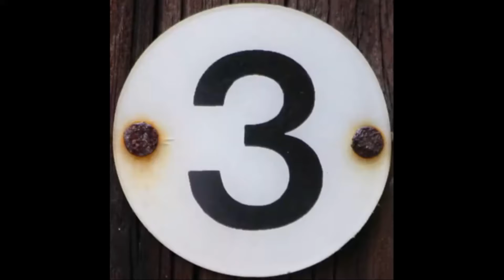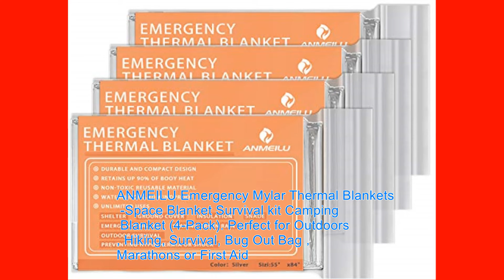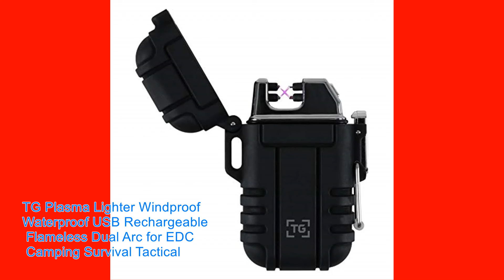top 10 survival movies & survival gear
“If you’re not tough it’s hard to survive in this world; and if you’re not kind then you don’t deserve to survive.”
— Raymond Chandler, Raymond Chandler Quote
survival movies are a great insperation to us all that when we need to make it though the tough times we all have the will to pull together and make it .

LifeStraw Personal Water Filter for Hiking,

KOSIN Survival Gear and Equipment,100 Pcs Survival Kit First Aid Kit Molle System Compatible Emergency Tourniquet Medical Kit Trauma Bag

TG Plasma Lighter Windproof Waterproof USB Rechargeable Flameless Dual Arc for EDC Camping Survival Tactic

Bushcraft 101: A Field Guide to the Art of Wilderness Survival

BANORES Camping Shovel Axe, Multifunctional Folding Shovel and Survival Axe 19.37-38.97inch Lengthened Handle High Carbon Stainless SteeL with Storage Pouch for Camping, Hiking, Backpacking, Emergency

FosPower Emergency Solar Hand Crank Portable Radio, NOAA Weather Radio for Household and Outdoor Emergency with AM/FM, LED Flashlight, Reading Lamp, 2000mAh Power Bank USB Charger and SOS Alarm

KOSIN Survival Gear and Equipment,18 in 1 Emergency Survival Kit, Professional Tactical Defense Tool with Knife Blanket Bracelets Backpack Temperature Compass Fire Starter for Adventure Outdoors Sport

Emergency Food Rations - 3600 Calorie Bar - 3 Day Supply - Less Sugar and More Nutrients Than Other Leading Brands - (5 Year Shelf Life)-9 bars

Life Tent Emergency Survival Shelter – 2 Person Emergency Tent – Use As Survival Tent, Emergency Shelter, Tube Tent, Survival Tarp - Includes Survival Whistle & Paracord (Green)

Swiss Safe Emergency Mylar Thermal Blankets (Bulk 10pk, 25pk) - Designed for NASA, Outdoors, Hiking, Survival, Marathons or First Aid (Silver Color)